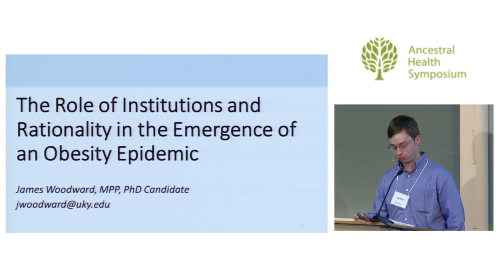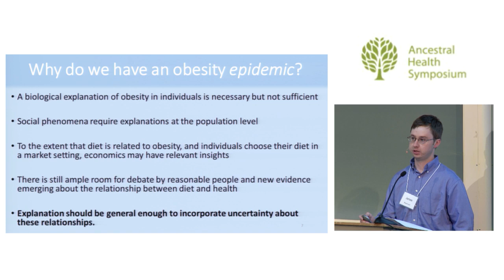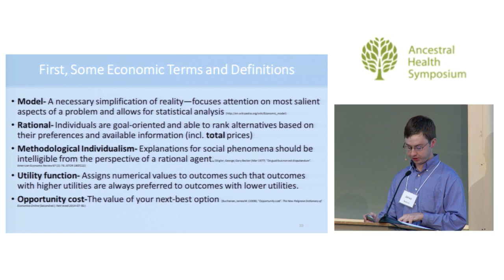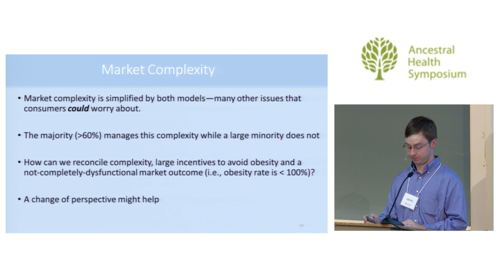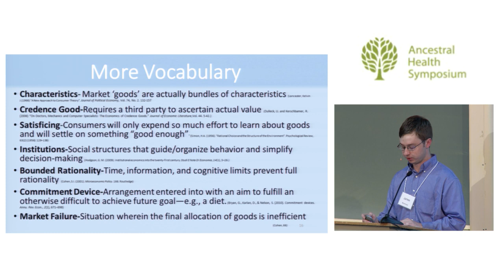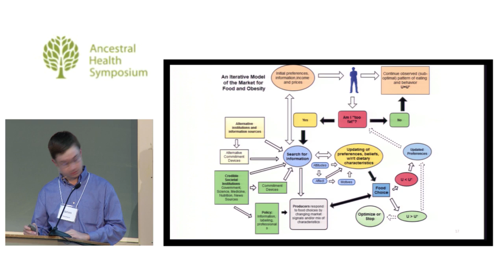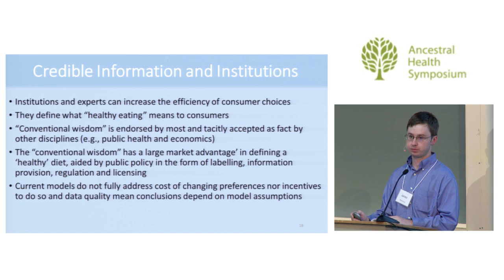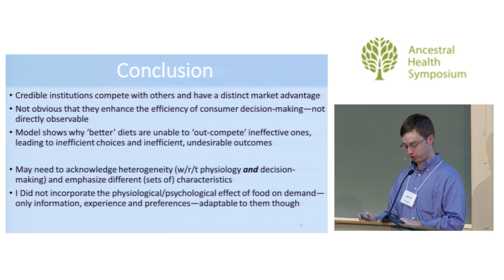Institutions and Rationality in the Emergence of an Obesity Epidemic — James Woodward (AHS14)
Simplified models of obesity's causes have led to simplistic explanations for the choices and behaviors that would lead to an obesity epidemic in a heterogeneous population of consumers positioned in a market characterized by risk, uncertainty and complexity. Models from nutrition, economics and other social sciences, while intuitive, are empirically unverifiable and frequently at odds with everyday experience and observation. I present a model of behavior motivated by an assumption that individuals engage in "satisficing" behavior to alleviate their obesity but may fail to do so because of institutional failure in the realm of nutrition and its related public policies.